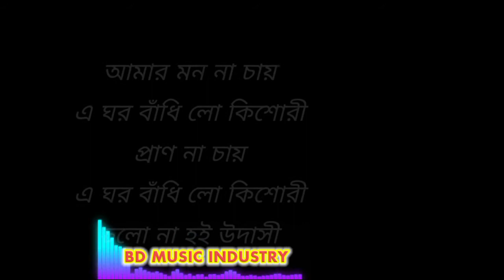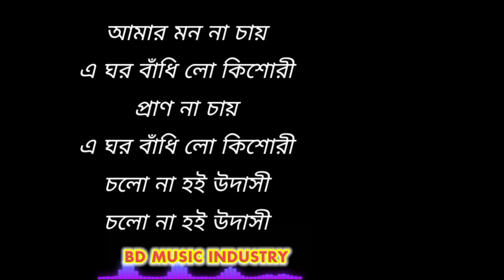চলোনা হই উদাসী। Cholona Hoi Udashi। Kazi Shuvo। Bangla Hit Song। Bd Music Industry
Song : Cholona Hoi Udashi

Singer : Kazi Shuvo

Edit : BD MUSIC INDUSTRY